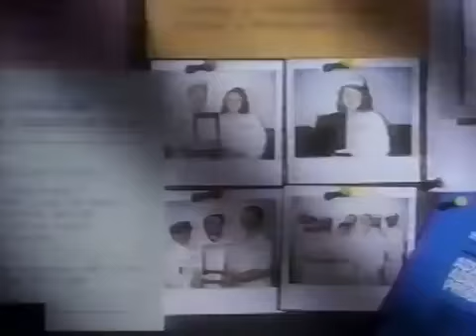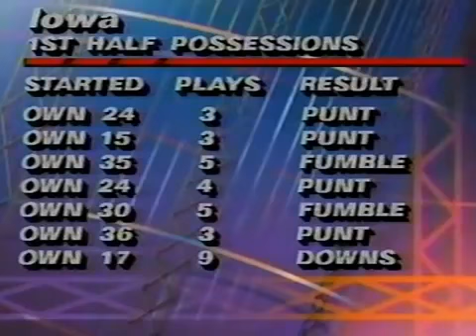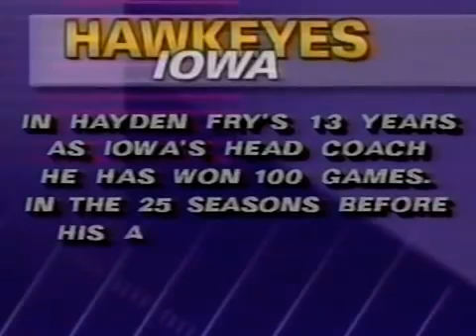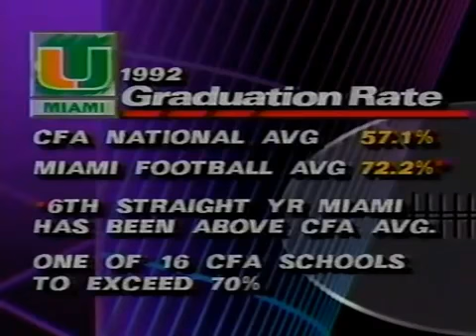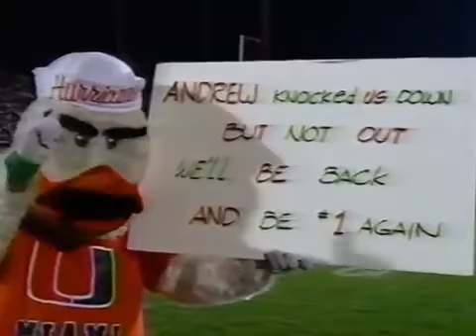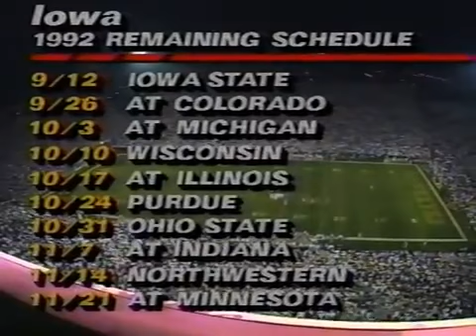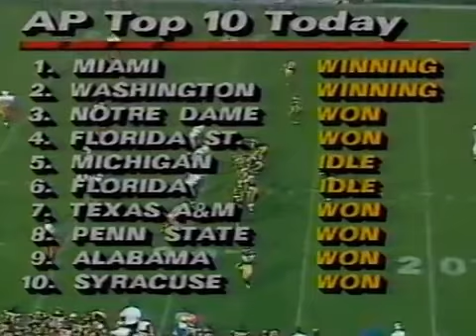1992 #1 Miami at #16 Iowa 1 of 1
Sept 5, 1992. Miami beats Iowa 24-7 at Kinnick Stadium. This Broadcast is from ABC.

This video is a telecast, broadcast, and production of ABC. I claim no ownership of this material, and do not profit from it in any way. This video is intended for .

Nov 21,1992. The Hurricanes beat the Orangemen 16-10 at the Carrier Dome. This is a Broadcast from ABC.

Oct 24, 1992. The Hurricanes defeat the Hokies 43-23 at Lane Stadium. This Broadcast is from the Big East Network.